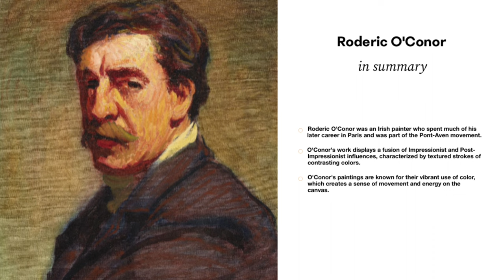Roderic O'Conor: A Collection of 38 Paintings